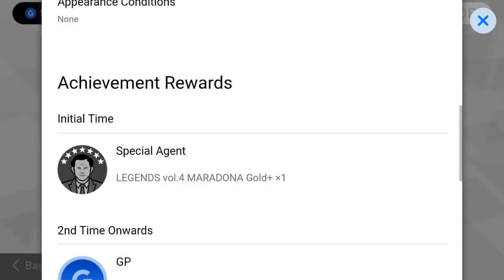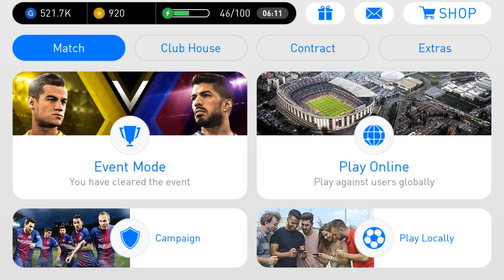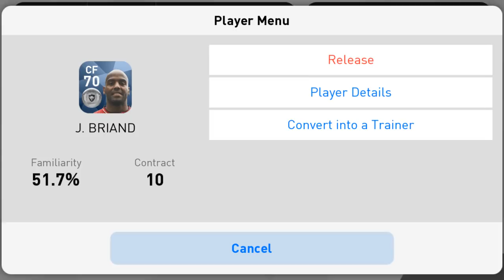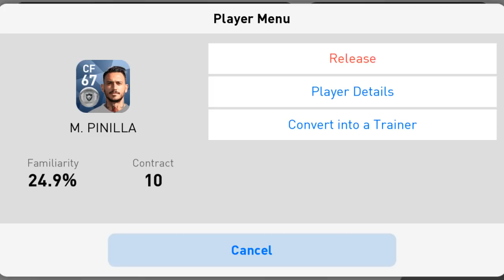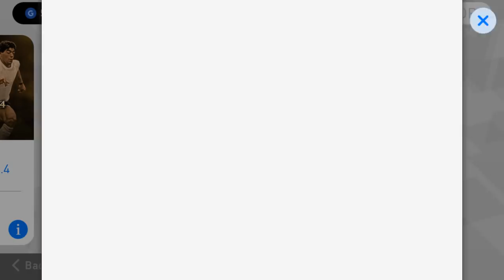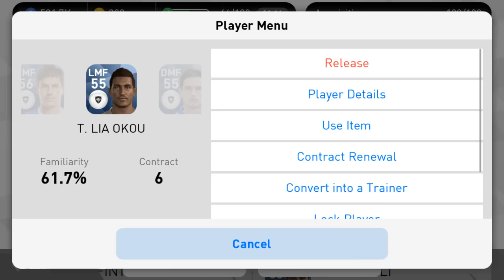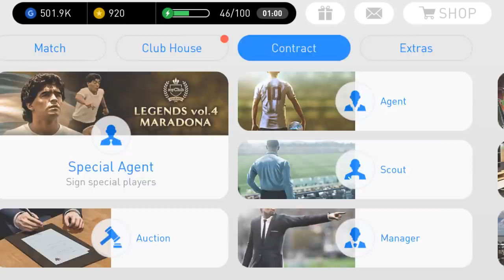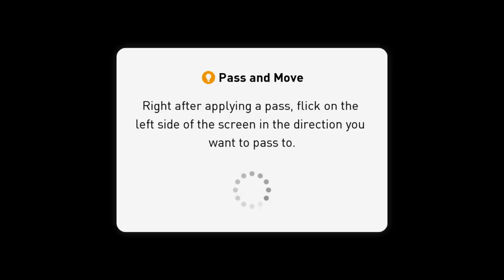DİEGO MARADONA TOP AÇILIMI - PES 2018 MOBİLE TOP AÇILIMI | LEGENDS VOL.4 MARADONA OPENING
ARKADAŞLAR BU BÖLÜMDE ETKİNLİKLERDEN KAZANDIĞIMIZ MARADONA TOP AÇILIMI HEDİYELERİNİ AÇIYORUM BUNUNLA DA YETİNMİYORUZ TABİ AGENT BÖLÜMÜNDEN DE TOP AÇILIMI YAPIYORUM  ,
DAHA SONRA DA ONLİNE YAPTIĞIM BİR MAÇI ÖZETİNİ YAYINLAYACAĞIM
İYİ SEYİRLER